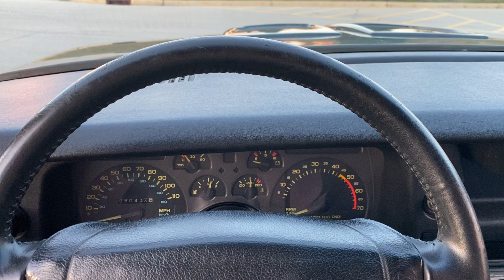1991 80,000 mile Z28 convertible walk around